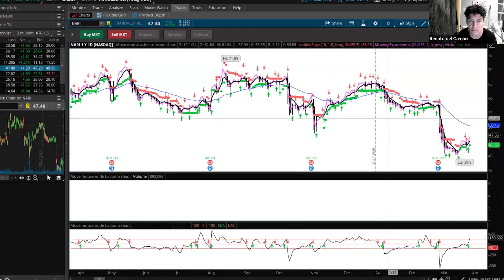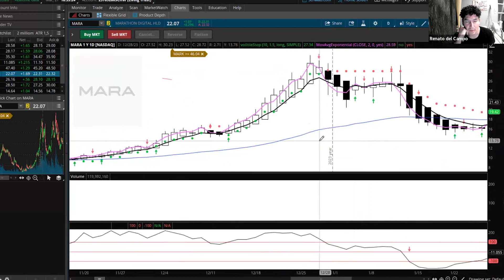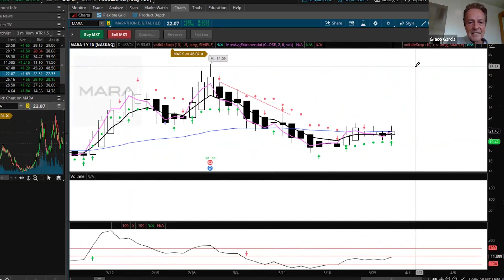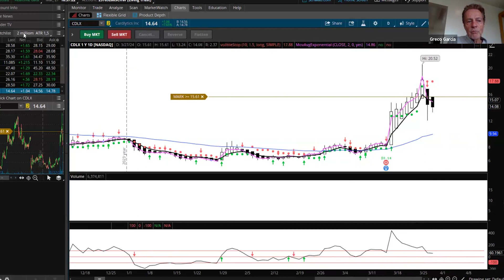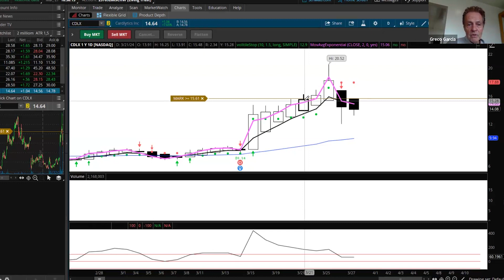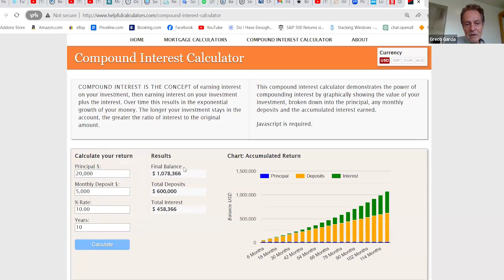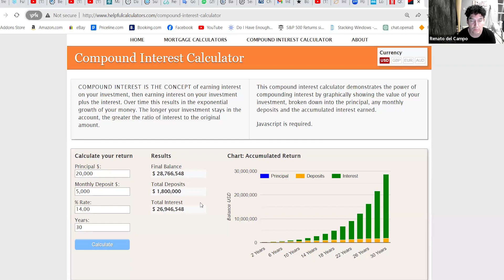Cuando Comprar y Vender Acciones con Patrones de Tendencia - Greco Garcia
Explicación rápida sobre como emplear un análisis técnico para comprar a corto plazo.